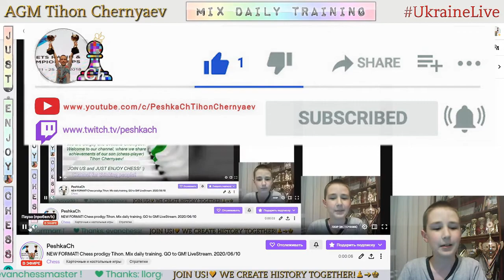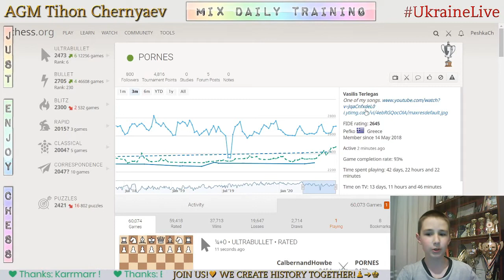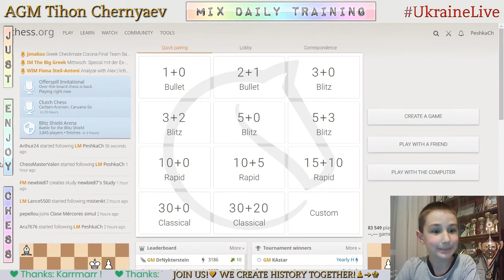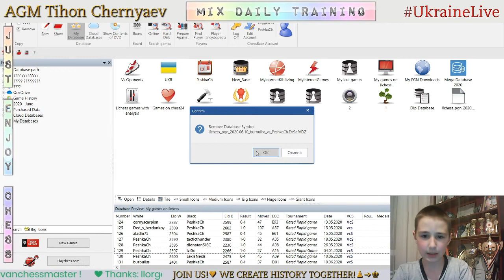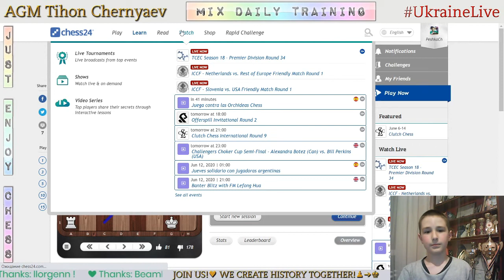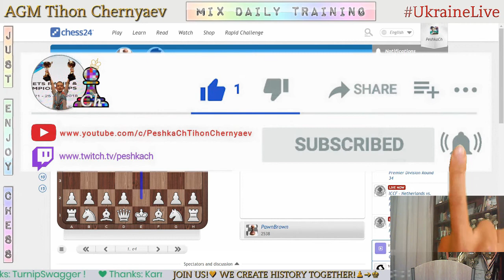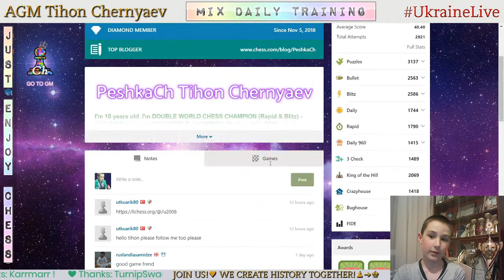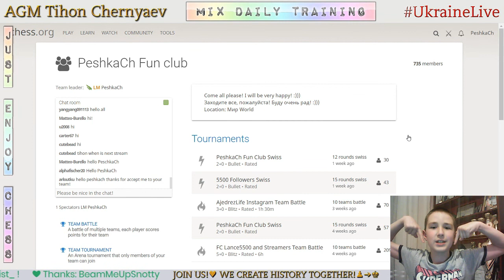NEW FORMAT! Chess prodigy Tykhon. Mix daily training. GO to GM! LiveStream. 10/06/2020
The highlights of the stream:
  3:04 - Game with a live opponent "LexisNexis"
20:16 - Analysis of the game
25:41 - Game with a live opponent "burbuliss"
43:42 - Score 72 in Coordinates
46:14 - Analysis of the game
48:49 - Puzzles
55:32 - Game with computer Komodo20